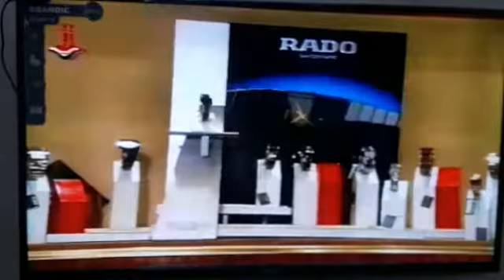برنامج المسابقات السوري المليون مع رافع شاهين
حلقة المنحد العربي من سيربح المليون